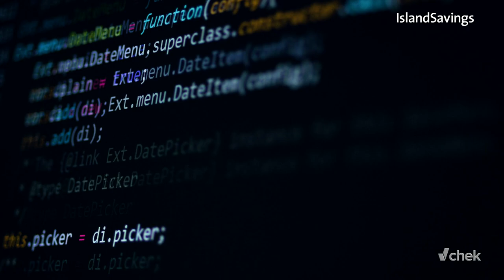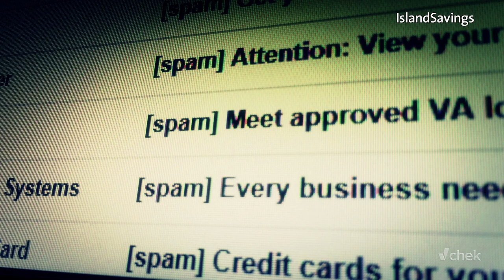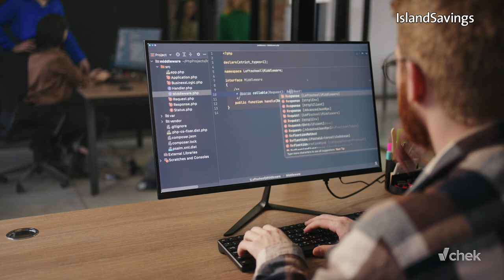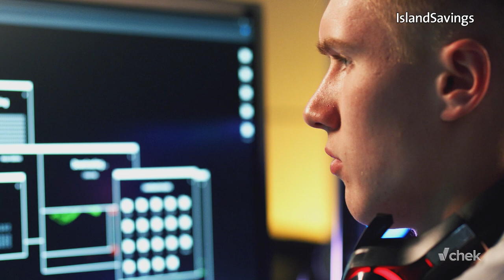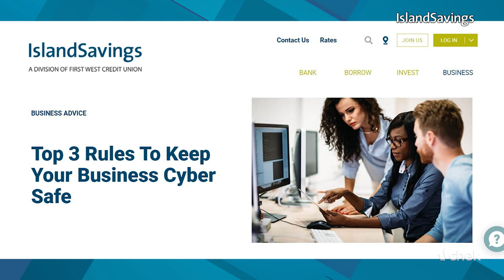Spotting cyber scams in today's business environment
How often do you see a questionable email or text message and wonder if it’s a scam? Cyber security is a growing concern and cyber crime is a growing business. In this Chamber Chat, CEO Bruce Williams gets good advice about on line engagement from Rachel Guinto of Island Savings.